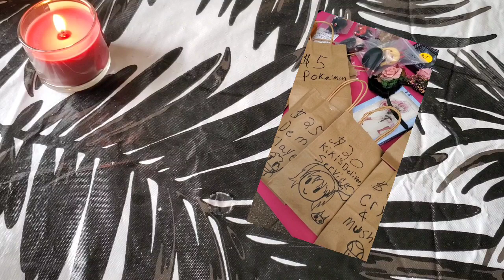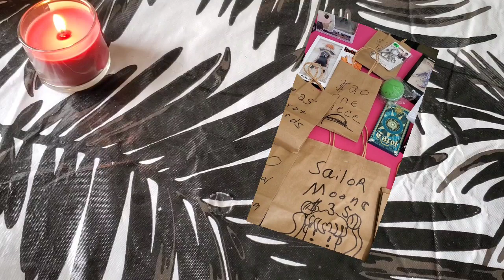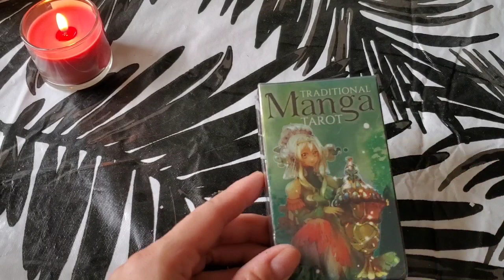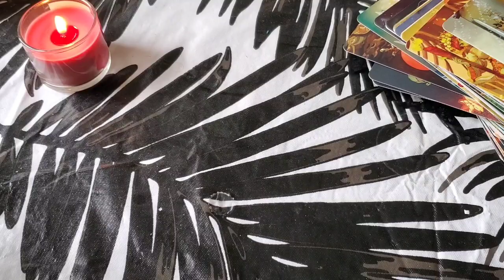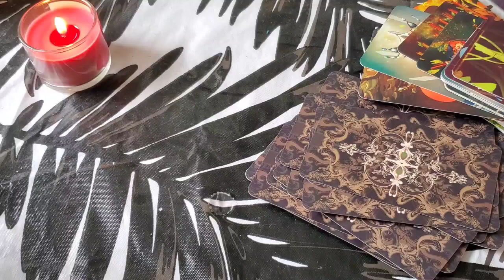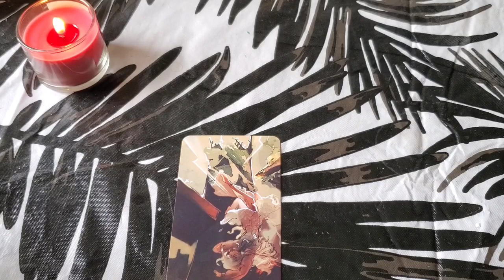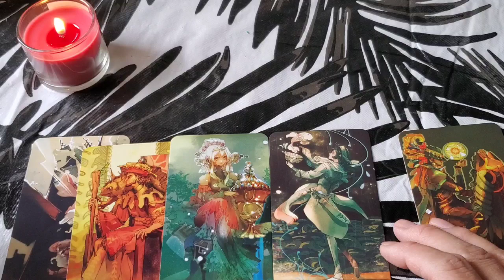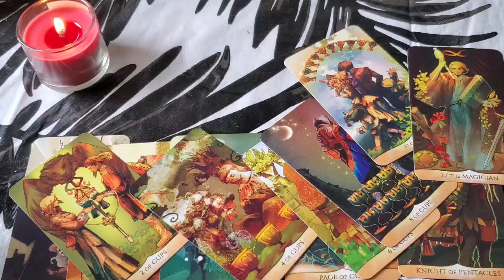Unboxing A Mystery Bag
As promised, each 100 subs means I do another unboxing video. So here goes!